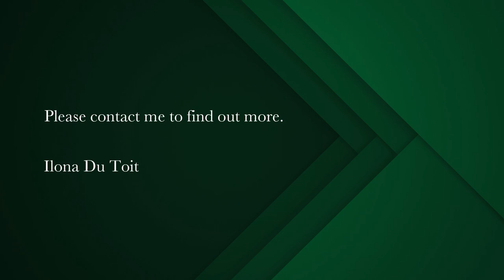3 bedroom house for sale in Yzerfontein | Pam Golding Properties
Peaceful and Serene
Welcome to this stunning one-level home, designed with comfort, style, and functionality in mind, adjacent to a greenbelt. This contemporary house boasts three spacious bedrooms, each with its own en-suite bathroom, ensuring privacy and convenience for every resident. Additionally, a study or fourth bedroom and a guest toilet are strategically placed, for the comfort of guests and residents alike.

Stepping inside, you are greeted by an open-plan living area that seamlessly combines the living room, dining area, and kitchen. The layout creates an inviting space where family members and guests can socialize, relax, and entertain. The living room is bathed in natural light, thanks to large windows that offer panoramic views of the surrounding landscape. It is an ideal spot for cozy evenings or lively gatherings. A north facing warm sunroom off the lounge area.

The kitchen with ample counter space, and a functional island that serves as a central hub for preparing meals and hosting informal gatherings. The open design ensures that the cook can interact with family and friends while working in the kitchen, fostering a sense of togetherness.
Featuring a separate scullery, storeroom and Double garage.